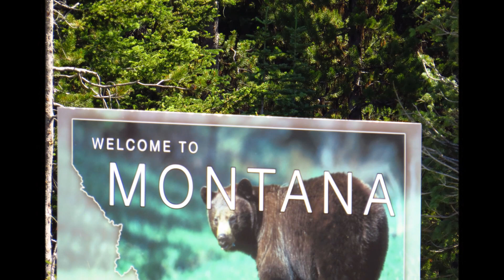North West Montana Bigfoot Expedition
Bigfoot expedition to a Montana Bigfoot sighting hotspot.